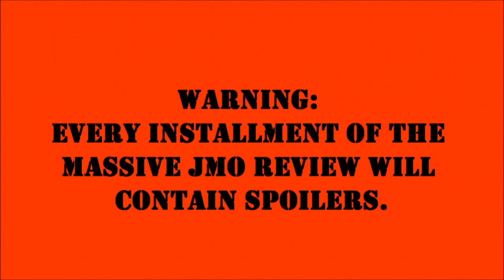Massive JMO REview part 35: House MD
Here is the Massive Jennifer Morrison review for House MD